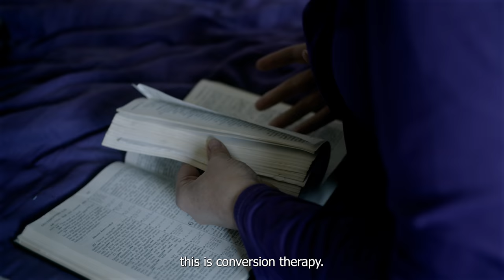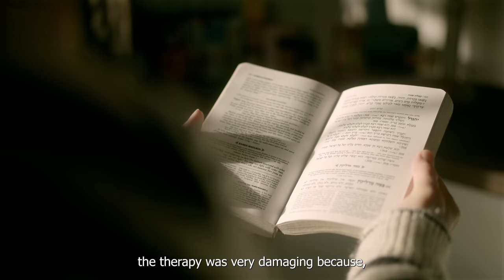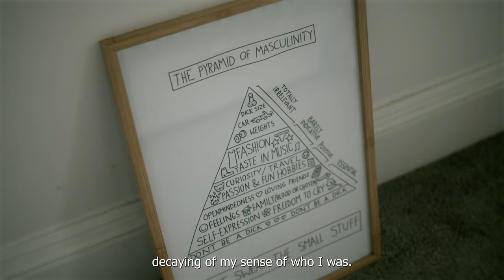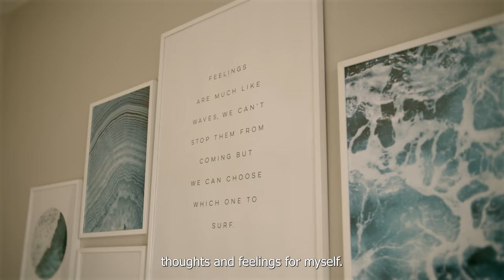LGBTQIA+ people don’t need to be fixed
In 2018, the UK Government promised to ban conversion therapy, the harmful practice that seeks to repress, ‘cure’, or change someone’s sexual orientation and/or gender identity.

In 2022, this appalling practice is still legal.

Learn about the real-life, lasting impacts of conversion therapy on LGBTQIA+ people in this video.

Take action now by e-mailing your MP and demanding that no LGBTQIA+ person is left behind in the ban